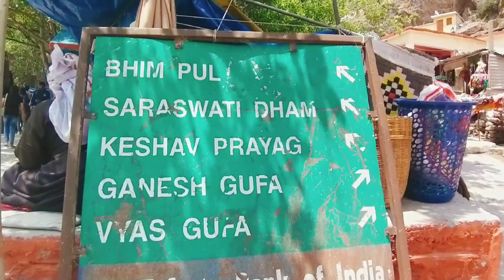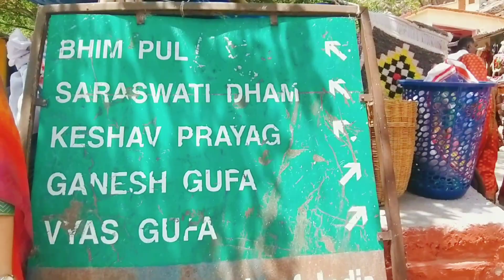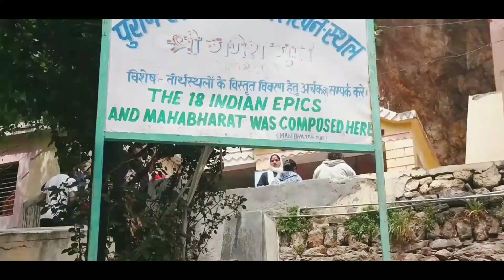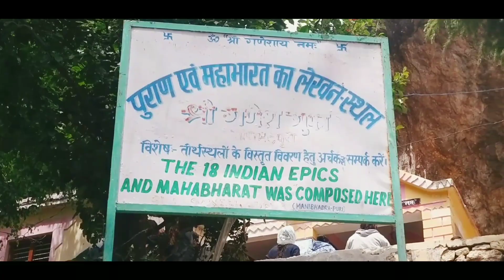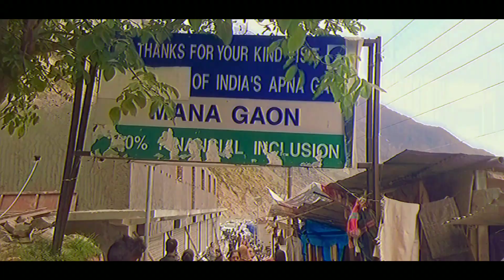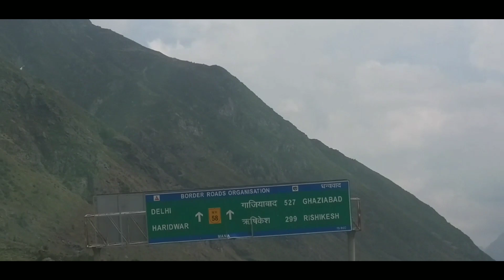Mana, अखरी गांव माना | Stories of Last Village of India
2. 360 ROBOT MOPPING & SAVYA CHAIR ASSEMBLING, WATCH TILL THE END...I USED IT FOR A MONTH NOW...